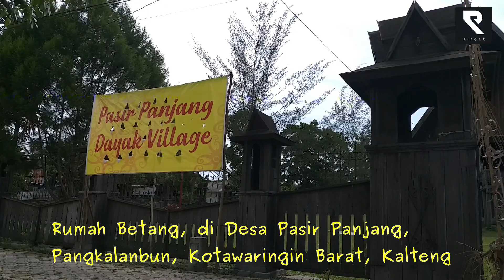Berkunjung ke Dayak Village di desa Pasir Panjang, Pangkalan Bun Kalteng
Ikut memajukan pariwisata Indonesia

Rumah Betang, Dayak Village di desa Pasir Panjang